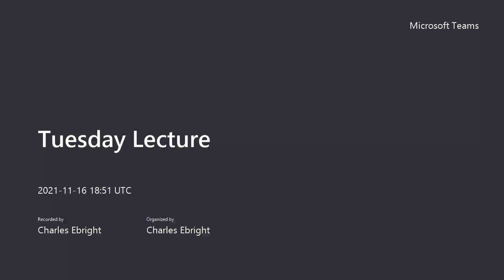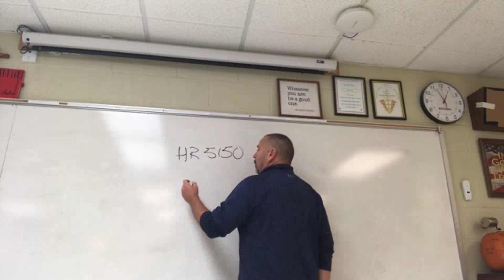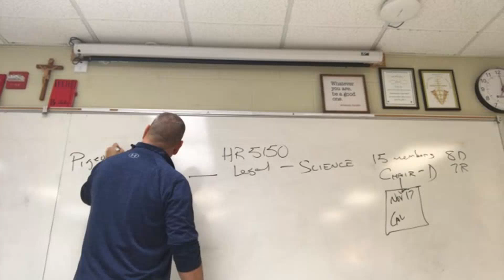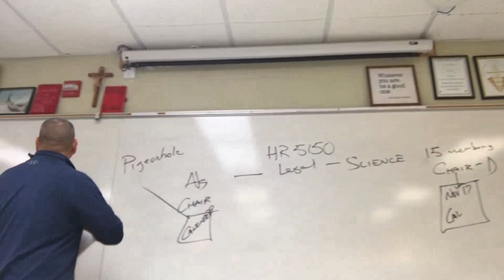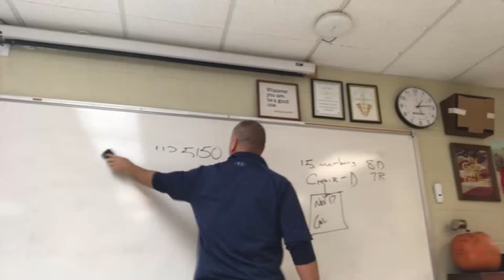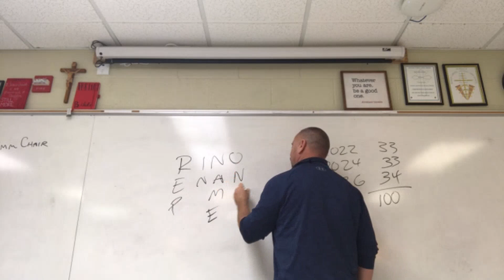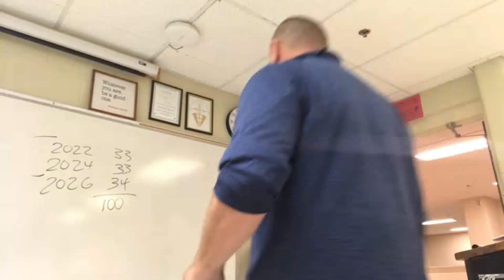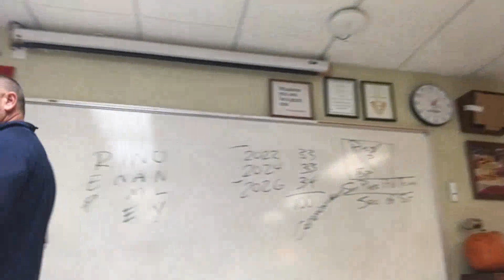Hon Govt Lecture11 16 21